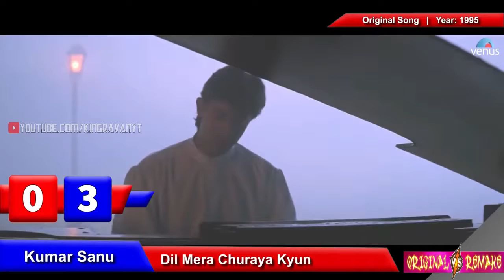Original Vs Remake 2020 - Which Song Do You Like the Most? - Bollywood Remake Songs 2020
Original Vs Remake Bollywood Songs 2020
Original Vs Remake Hindi Songs
Original or Remake Which Bollywood Song Is Better
Music Styles Original Vs Remake
Old Vs New - Which Song Do You Like the Most?
New Bollywood Remake Songs 2020

KINGRAVAN X MUSIC STYLE
 KINGRAVAN OWNER=BIBEK PATHAK